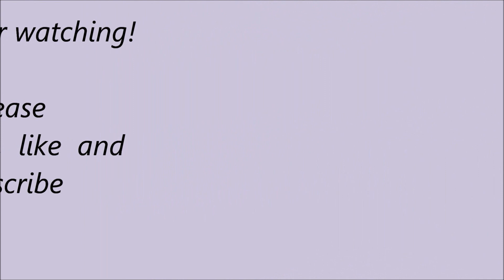building Gingerbread grocery with sims 2 (part one)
sims 2, gaming, building, asmr
building Santa's village local grocery (2 parts)